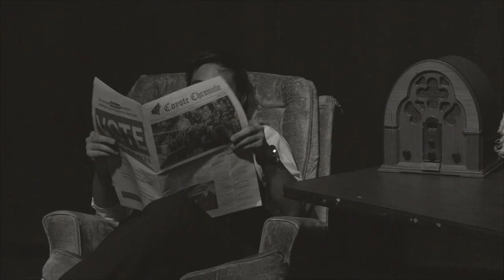Hey Sonny Where'd You Go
COMM 245
FALL 2018